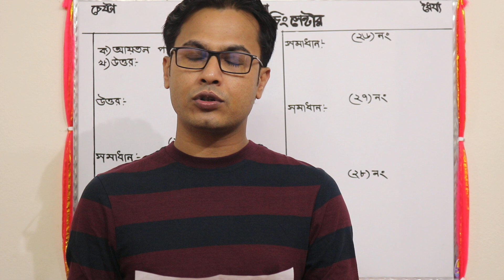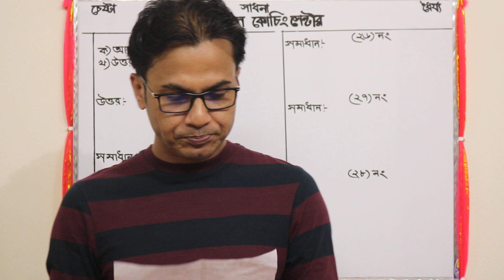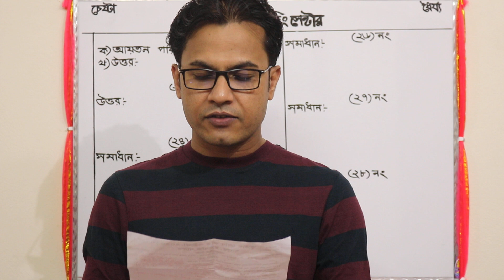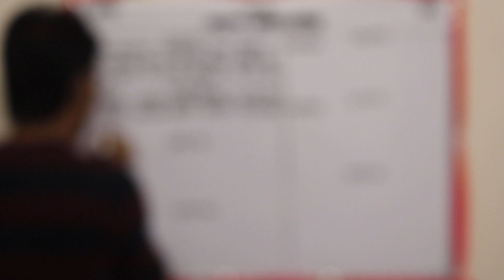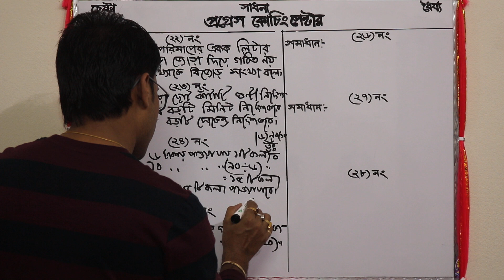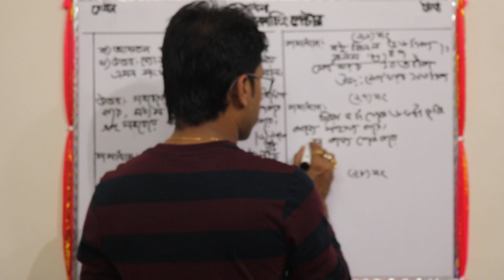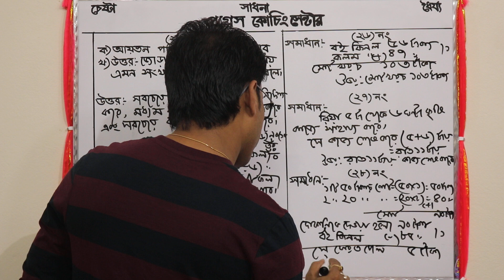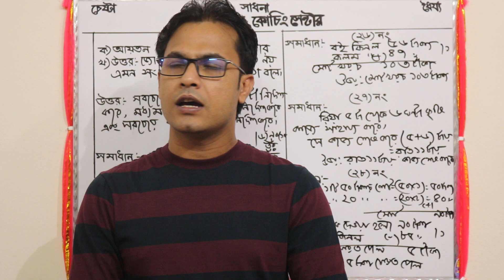Solve class | Class Two | Shuvo sir | Progress Coaching BD